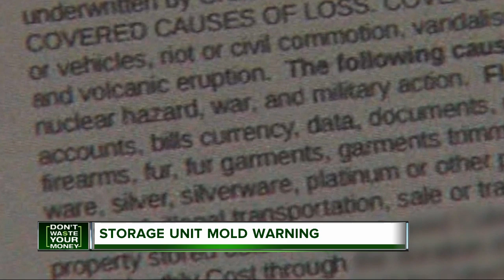Storage unit mold warning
An important warning before you rent a storage unit for your furniture, clothing or other belongings.